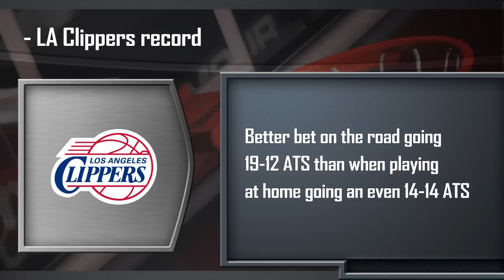NBA Picks: Houston Rockets vs LA Clippers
- Two Western Conference teams square off Wednesday night, as the LA Clippers host the Houston Rockets. We go over this matchup to help you locate which betting lines you should focus on with your NBA picks.